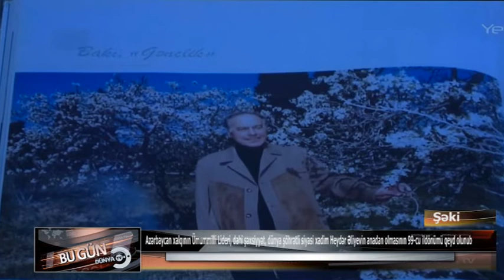Şəki Ulu Öndərə həsr olunmuş tədbir